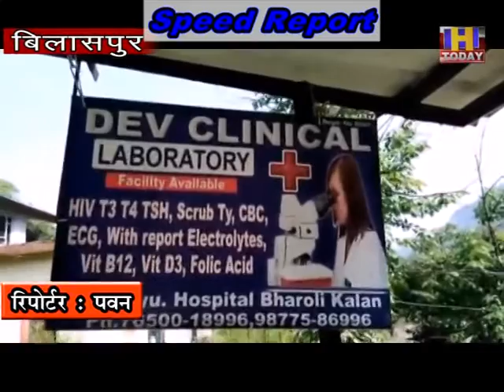7 AUG SPEED NEWS 2